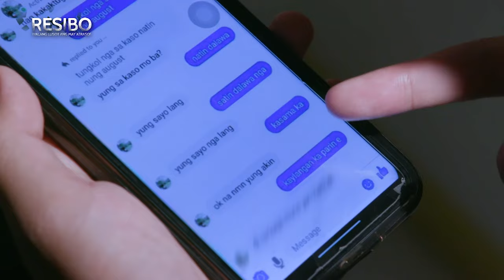Dalawang dalagita, naging biktima ng pananamantala umano ng tatlong lalaki! | Resibo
Dalawang dalagitang edad 13 at 14-anyos ang nakipagmeet-up sa kanilang chatmate. Ngunit ang kanilang meet-up, nauwi raw sa pananamantala sa kanila ng tatlong lalaki! Panoorin ang video.

Catch the latest episodes of 'Resibo: Walang Lusot ang May Atraso' every Sunday at 5PM on GMA, hosted by Emil Sumangil.

'Resibo: Walang Lusot ang May Atraso' aims to serve as a credible and reliable tool to hear grievances and complaints, expose wrongdoings, and take a proactive stance by providing concrete actions that will give hopeful resolution to every case featured.